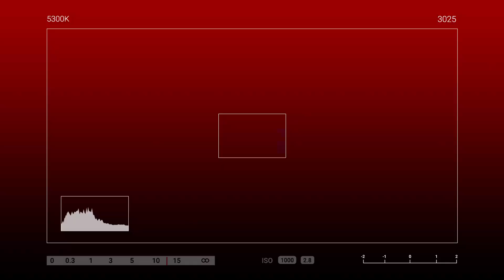ANDITO LANG SI MAMA PARA GABAYAN KA 😘💖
Labis ang tuwa ang pinaramdam ni Ma'am Rena sa kanyang Anak na si Jennefer upang mapaligaya sa kanyang kaarawan kahit na
milya man ang layo😘😍💖🎉🎊

To: Jennefer
From: Rena Villaruel

🎈Arranged Balloons
🌹1doz of Roses
🍗Jollibee
🍕2 pizza
🍫1k worth chocolate

SPECIAL MESSAGE:

to My one and only Daughter Jennefer Happy 17th birthday anak Mag aral ng mabuti para
matupad mo mga pangarap mo andito lang si mama at papa para gabayan ka palagi.mahal na
mahal ka namin.Mag iingat ka palagi.no more drama na all the time nmn tau nag vvedio call
eh😁iloveyou so much anak palagi mo tandaan yan nagmamahal Mama.

HOW?!

Thanks!
Spread Love! 💕